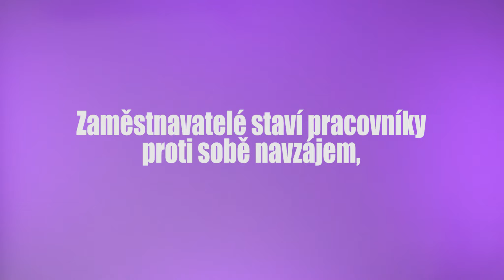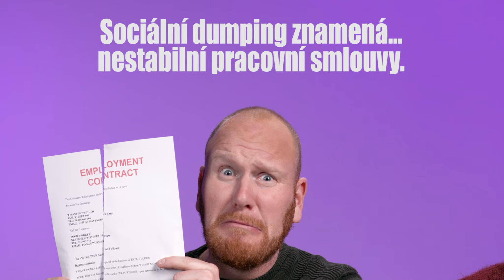ETF FAIR TRANSPORT DOCWERKERS CZECH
Pracovníci v dopravě zaslouží si respekt a důstojné pracovní podmínky. Ale jsou bohužel ohroženi sociálním dumpingem.

ETF sdružuje pracovníky v dopravě z celé Evropy. Odbory bojují proti sociálnímu dumpingu!